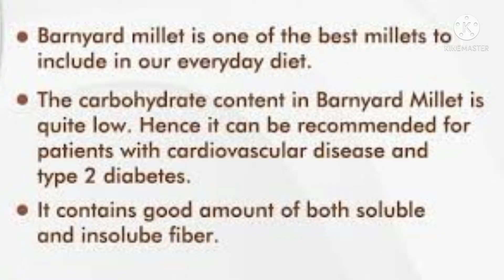Barnyard millet/Kuthiravali Pongal and sambhar recipe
Barnyard Millet (Kuthiraivali)1/2 Cup ,Moong Dal 1/2 Cup
Green Chilli 1 ,Salt to taste,Curry Leave little
Peppercorns 1/2 teaspoon
Cumin Seeds 1 teaspoon,Grated Ginger 1 Tablespoon
Cashews few ,dry grapes few
Crushed Pepper 1/2 Teaspoon,Asafoetida a Pinch